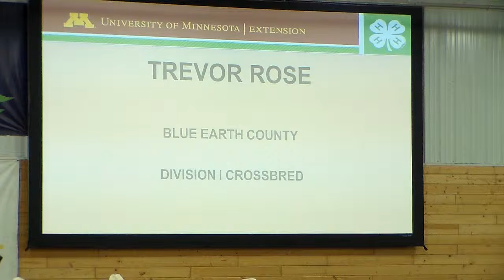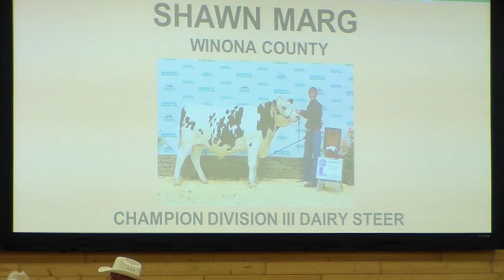Trevor Rose | Blue Earth County | Division I Xbred